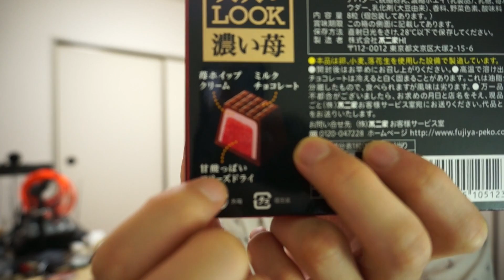大人用！？のLOOKを食べてみた！